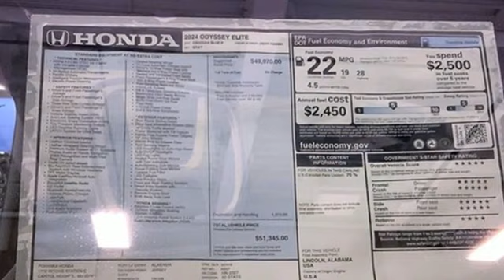New 2024 Honda Odyssey Washington DC Honda Dealer, MD HRB024223 - SOLD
Year: 2024
Make: Honda
Model: Odyssey
Trim: Elite
Engine: 6 3.5 L
Transmission: Automatic
Color: Obsidian Blue Pearl
Interior: Gray
Stock #: HRB024223
VIN: 5FNRL6H92RB024223

Address:
1772 Ritchie Station Court Capitol Heights